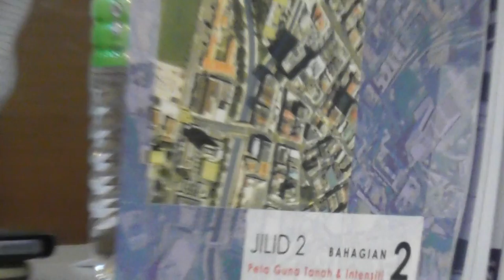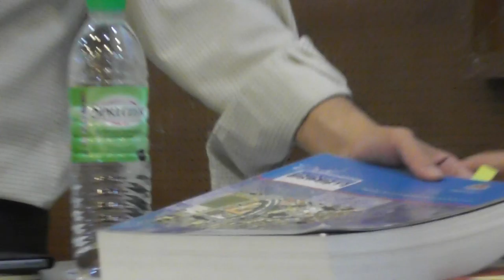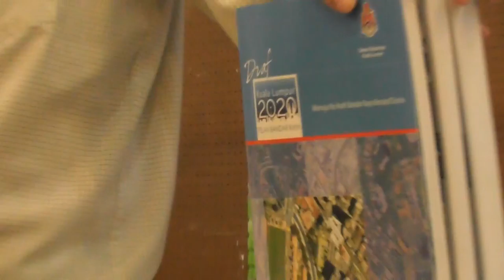KL -7- World Class Mess? - Tian Chua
Members of Parliament who participated in this event:

1  Nurul Izzah Anwar (Lembah Pantai)
2. Tan Kok Wai (Cheras)
 3. Fong Kui Lun (Bukit Bintang)
4. Teresa Kok (Seputeh)
5. Lim Lip Eng (Segambut)
6. Tian Chua (Batu)
7. Tan Kee Kwong (Wangsa Maju)
8. Tan Seng Giaw (Kepong)

 Dear Sir/Madam,

Forum: Kuala Lumpur, A World Class Mess?
Date : 7 April 2017 (Friday)
Time : 8.00pm - 10.00pm
Venue : The Kuala Lumpur &Selangor Chinese Assembly Hall (KLSCAH), Jalan Maharajalela, Kampung Attap, 50150 Kuala Lumpur.

Launched in May 2008, the Draft Kuala Lumpur City Plan 2020 was prepared with the vision of KL as a world class sustainable city, where our city meets the needs of its citizens.

By providing guidance on population density and land-use intensity, the Plan seeks to strike a balance between physical, economic, social and environmental development.

Since its launch, the preparation of the Plan underwent rigorous public participation process ranging from public hearing sessions, focus group discussions, workshops and seminars.

Unfortunately, our government has announced its intention to discard the Plan in favour of a brand new Kuala Lumpur City Plan 2050, effectively holding back our capital city’s aspirations to be a liveable and sustainable city by 33 years.

Although the government’s decision is not final, a discussion on the Draft Kuala Lumpur City Plan 2020 is timely and necessary.

The forum will feature a panel of experts comprising experienced urban planners and passionate advocates.

Whether you are a developer, an environmental activist or a concerned citizen, if KL is where you live, work, study or play, join us for a lively discussion on “Kuala Lumpur, A World Class Mess?”

The forum seeks to explore a few questions:

* What does the Plan entail?

* What is the importance of the Plan to property developers, buyers and ordinary citizens?

* Will there be negative effects to a city if no such Plan is in place?

* Is the Plan sufficient to guide the development of a world class city?

* Should the Draft Kuala Lumpur City Plan 2020 still be gazetted?